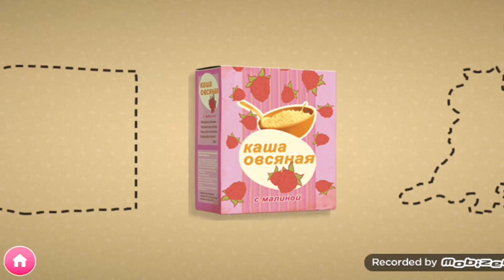Маша и Медведь Прохождение